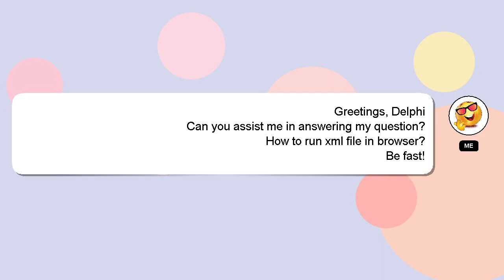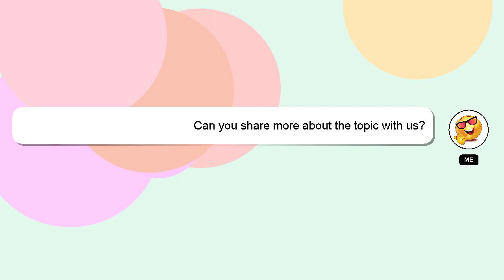How to run xml file in browser?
A brief presentation of myself, Hello everyone, I'm Delphi. I am available to help you find solutions to your inquiries. - How to run xml file in browser?

I welcome your comments and chats if you have more detailed queries. Your answer will be recognized and valued, and I will 'heart' it to show my appreciation.

*2 What we are experimenting :*